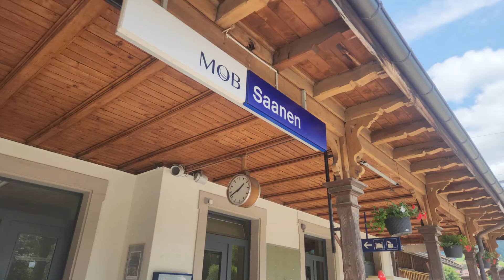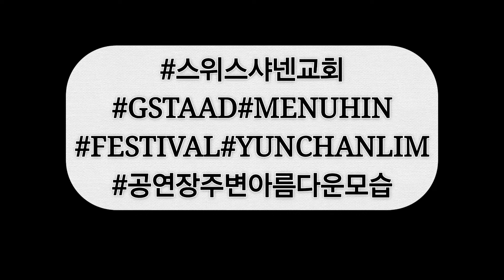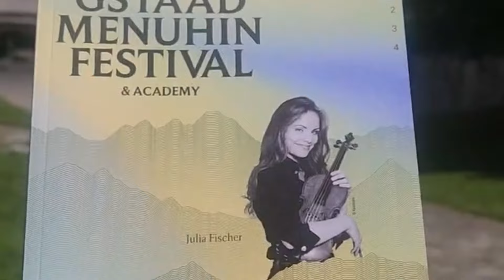임윤찬 음악여행 🇨🇭 zip 🎉🤩